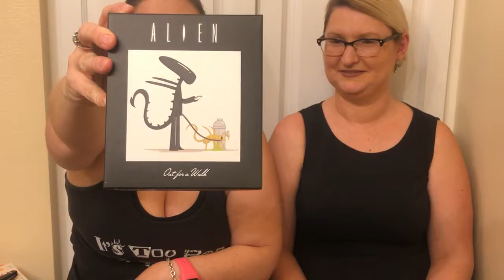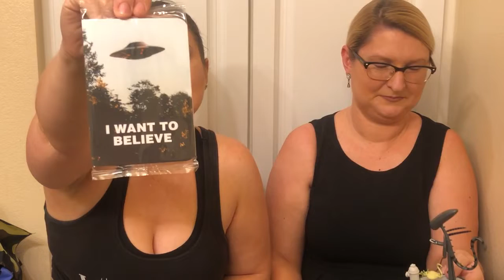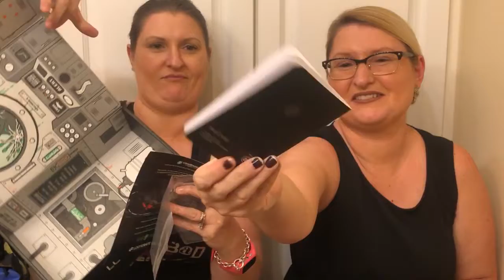Lootcrate September 2018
Welcome back! This box had a lot of things I liked! Do any of you get this box? Let us know what you think.

This box was purchased by Kim. Any and all opinions expressed are our own.